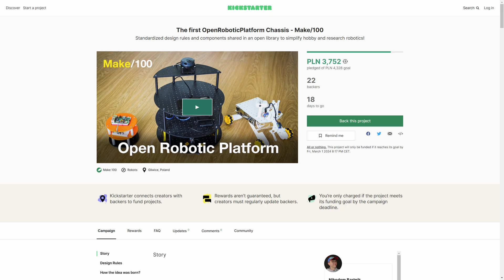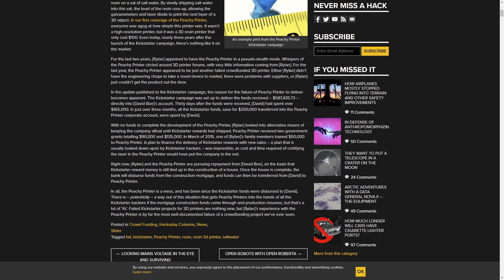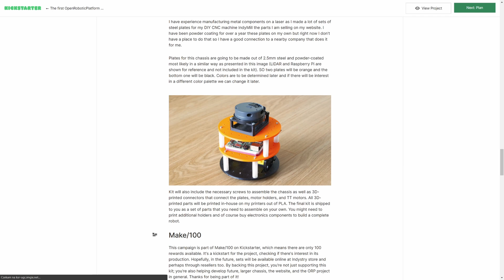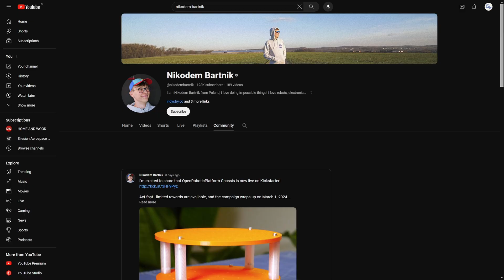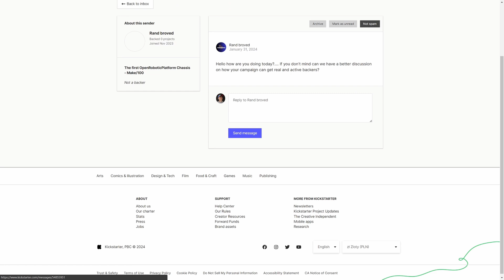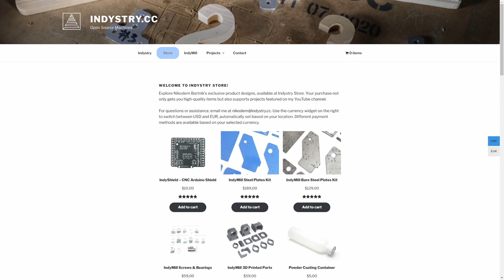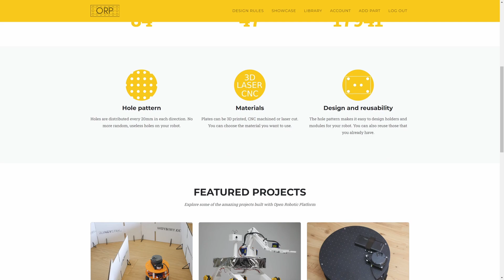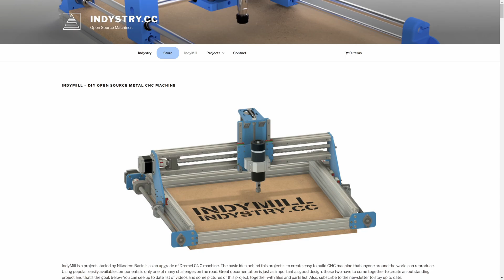My Robot Chassis on Kickstarter (Funded)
Creating my own product on Kickstarter was always a big dream of mine. Finally, I started my very own Mini Kickstarter as a part of the Make100 project. It's a kit of parts for the ORP chassis!

0:00 Intro
0:28 Why Mini Kickstarter?
1:08 Why Kickstarter?
2:36 How I prepare the campaign?
4:03 How I promote it?
5:13 Kickstarter is full of scammers
7:48 Was it a good idea? What's next?
9:51 Kickstarter video